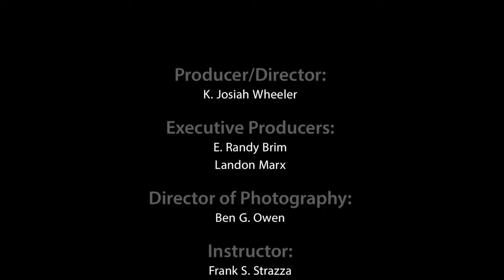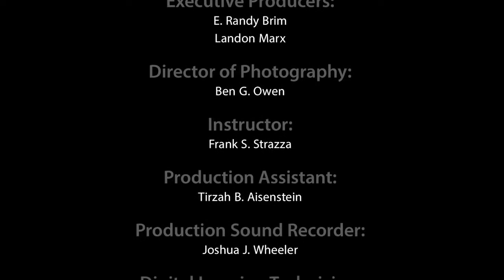How to Saw Perfect Dovetails - Practice sawing ti the line - PLANE TALK August 25th 2017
Learn how to properly use a saw, from posture to grip. Saw quickly, accurately, and smoothly and master a great part of hand tool woodworking. Part of the .

DIY Woodworking Projects.

In today's episode we cover allot. First up you all get to meet Mr. RUB my shop cat, well he does visit and then he wants out. Next up I wanted to discus .

ELLICSR Wellness Chef Geremy Capone shows two basic cutting techniques that will help make cooking preparation safer and easier. For these cutting .